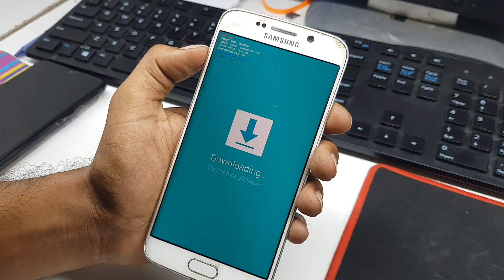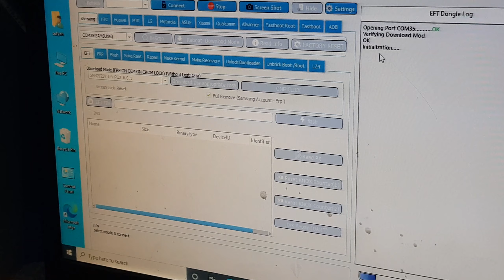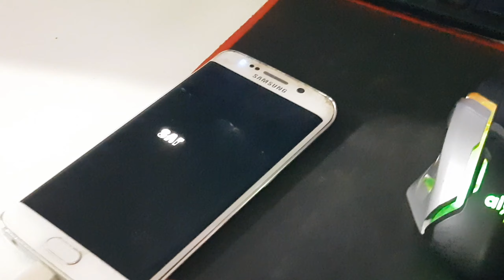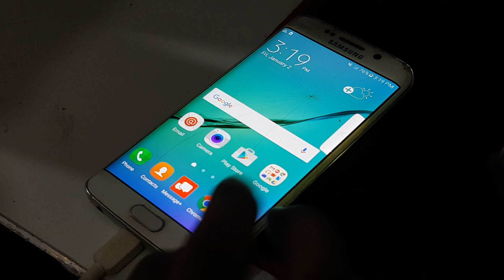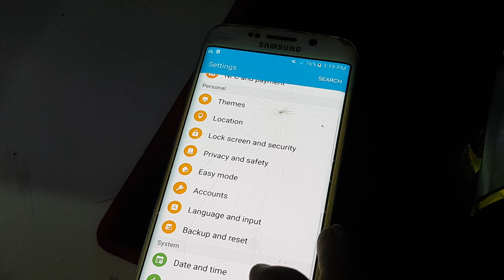Samsung S6 Edge G925V U4 Samsung Account Remove Done Just One Click By EFT | samsung account bypass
how to bypass samsung account on galaxy s6 edge
How do I bypass activation lock on Samsung?
How do I bypass reactivation lock on Samsung gear?

Flash File Link g925V U4